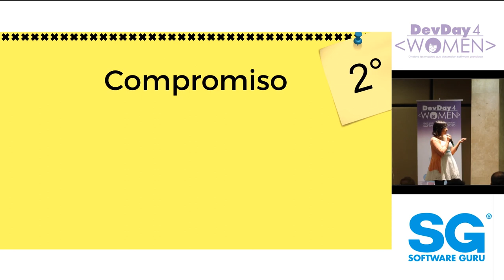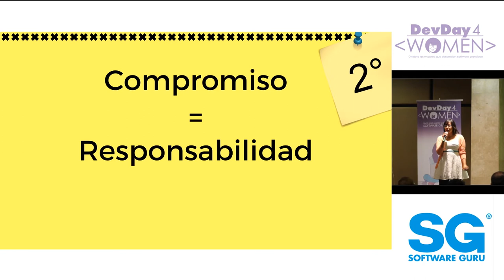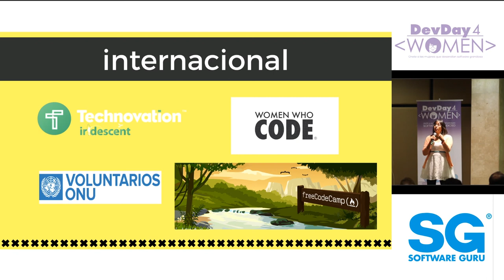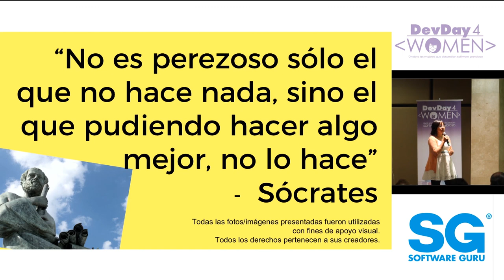¿Por qué hacer voluntariado? - Ludim Sánchez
El objetivo de esta plática es compartir alternativas para participar como voluntaria en alguna comunidad y aportar a través de la tecnología.